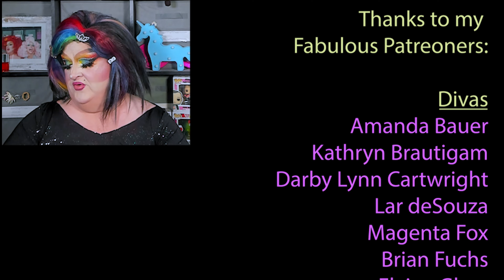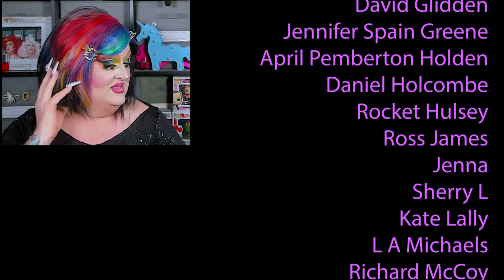Drag Race España 2.10 The Finale | The Fingerdoo Review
What a wonderful way to wind up the second season of Drag Race España. Now I'm excited for season 3! Who's with me?

Hey Dolls, I've launched Memberships to this channel. Join to get access to perks:

Hey, I've even got Merch featuring designs by Lar deSouza and Denise Gjernoe, I'm just saying

For more info or to make a donation directly to Rainbow Railroad